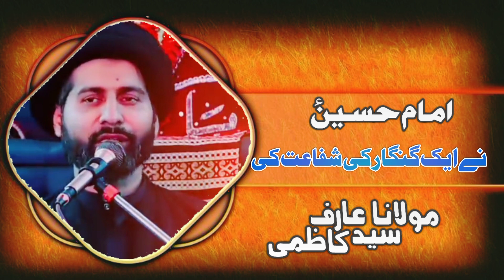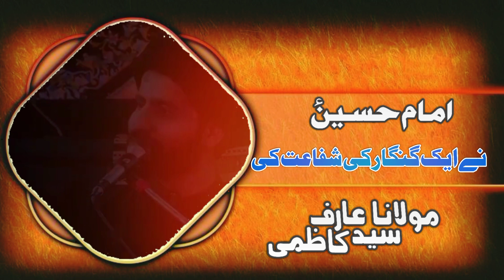Imam Hussain a.s ki shafaat | Intercession | Maulana Arif Hussain Kazmi